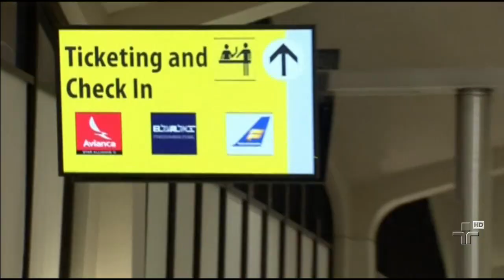Nevasca intensa nos EUA provoca engavetamento envolvendo 46 carros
Pelo menos três pessoas morreram e 22 ficaram feridas